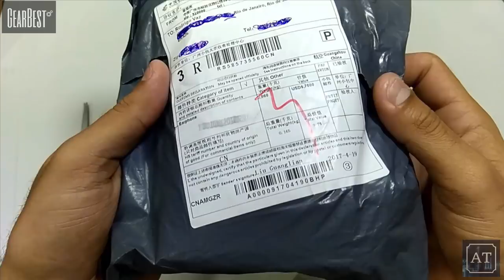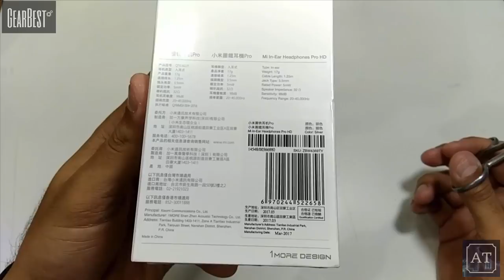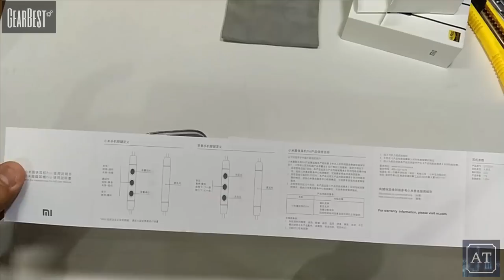Unboxing Surpresa GearBest! Esse valeu a pena esperar 90 dias!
Link da Rifa do ZTE Nubia Z17 8GB RAM 128GB ROM